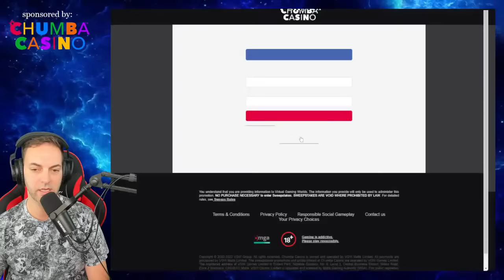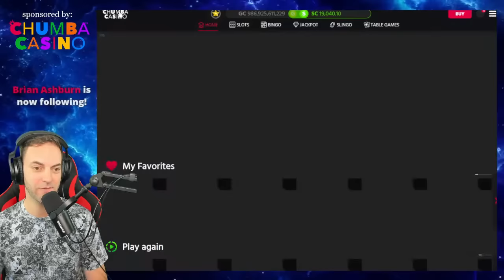🔴 MY 2ND BIGGEST LIVE JACKPOT EVER ⫸ Chumba Casino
1.) and get your FREE Gold & Sweeps Coins!
2.) for a chance to win Sweeps Coins! Link active from while we are live!

This is an entertainment channel and videos are intended for 18+ only. Please play responsibly.